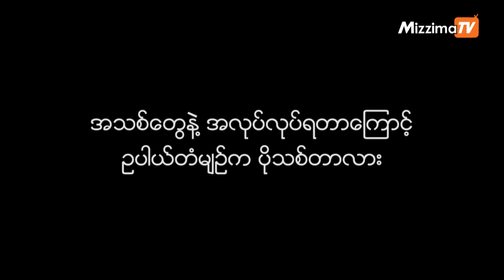ဥပါယ္တံမ်ဥ္အေပၚ ဇဏ္ခီ ဘာေတြရင္ဖြင့္ခဲ့လဲ